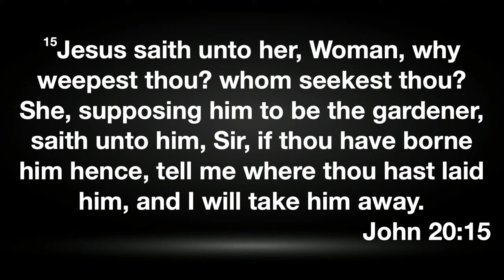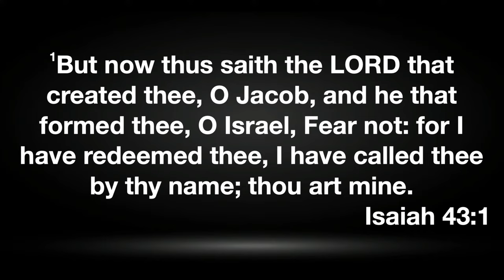Wednesday Worship Experience 7pm!!!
Join Compassion Toledo & Bishop Chaz D. Boes for a Worship Experience! You will enjoy hand clapping praise & a dynamic Pentecostal message from our Pastor!